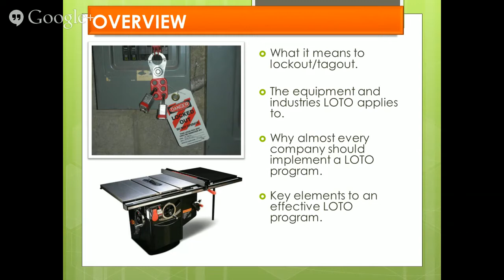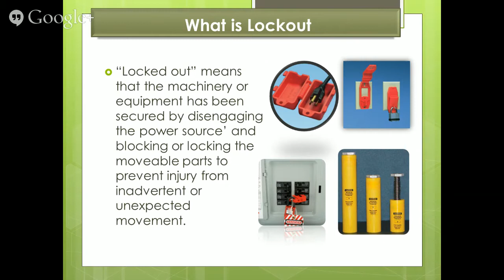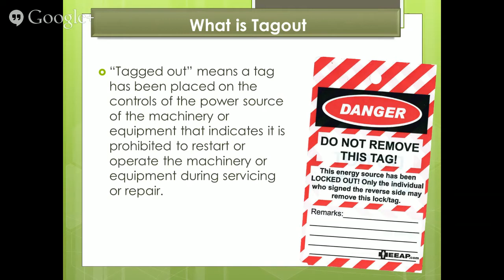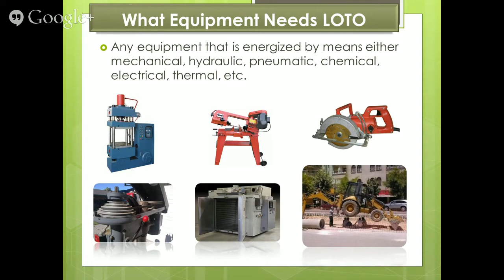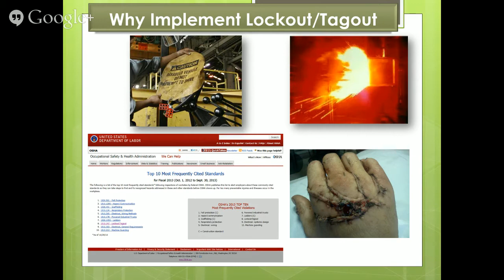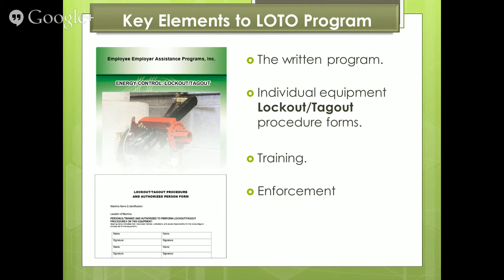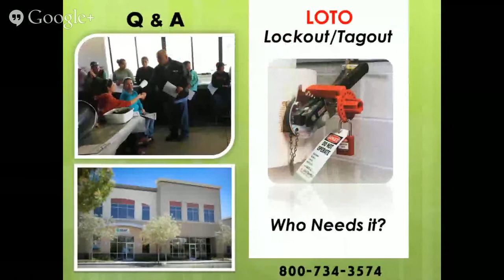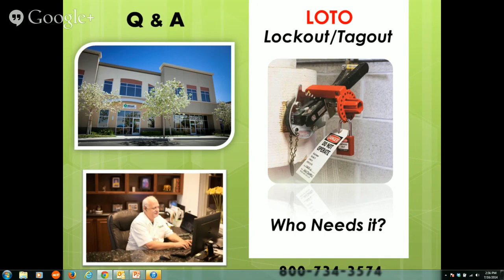Lockout/Tagout Program California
EEAP "The Safety People" discusses lockout/tagout also known as LOTO procedures for California employers.

As one of the top ten most cited violations, having an effective lockout/tagout program is not only vital to keeping your employees safe, it's vital to your company's bottom line.

Topics discussed include an explanation of lockout/tagout, the type of equipment and industries it applies to, why you should implement a lockout/tagout program, and the key elements to an effective LOTO program.